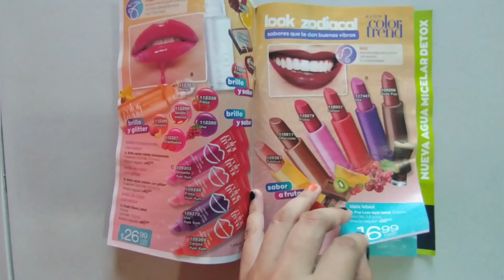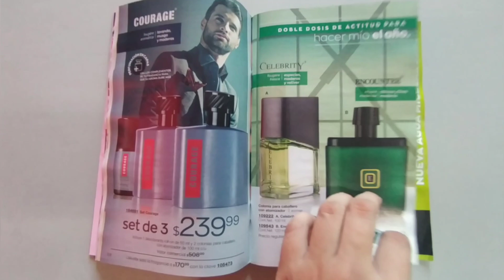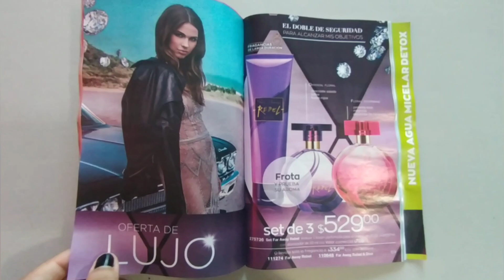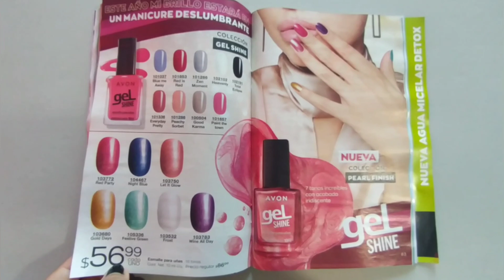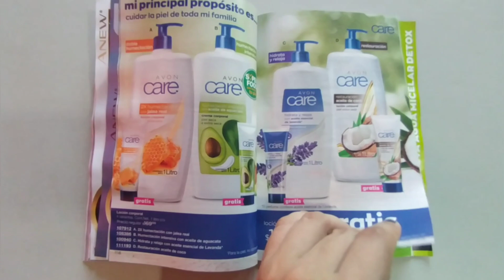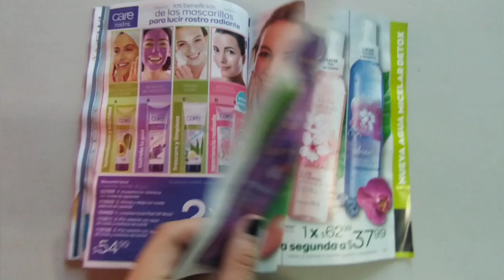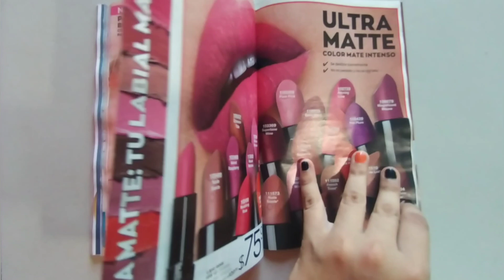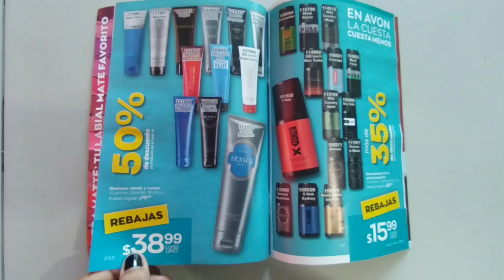Catálago Avon Campaña 01 ,2021!